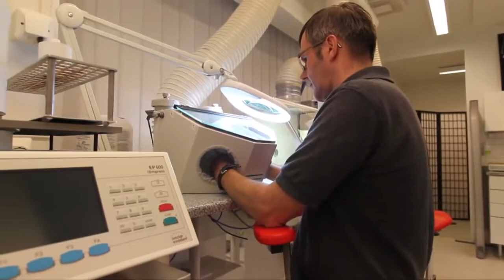Salli Saddle Chair in Dental Care, Dental Technician | sithealthier.com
Wondering how to get rid of backache problems in a smart way? Want to discover a product that will help you to handle sedentary jobs in a comfortable way? Then make sure to get Salli Chair that has been uniquely designed to get rid of sitting disorders.
The Salli Saddle Chair is best for the people who most of the time handle their task while sitting long hours. No matter what your weight or height is, Dental Saddle Chair can be easily adjusted as per requirement. Salli Saddle Chair comes in various colors. Want to gain more information about Salli Chair?